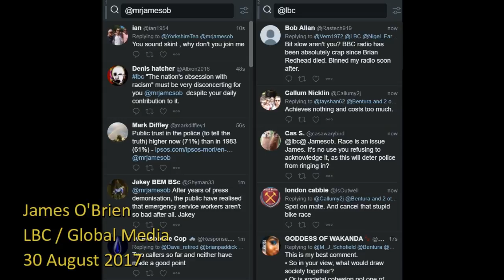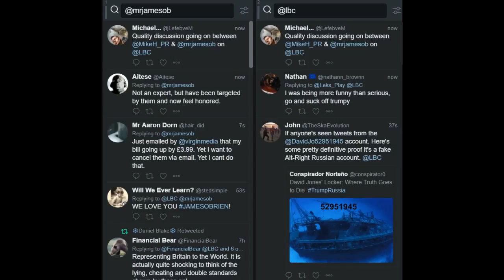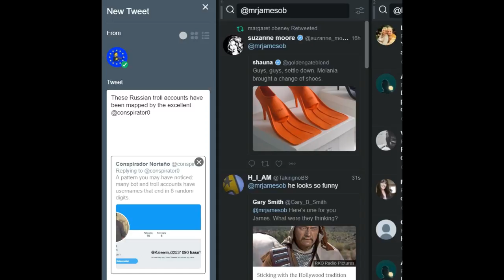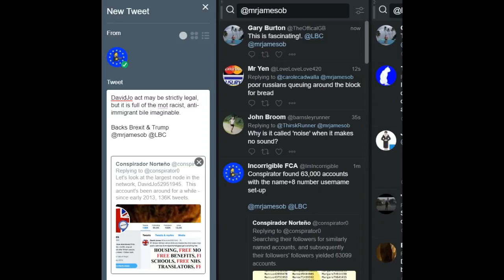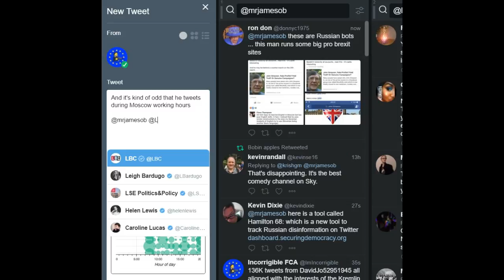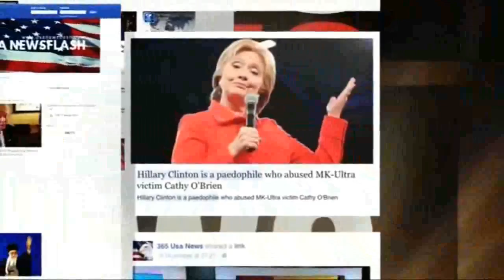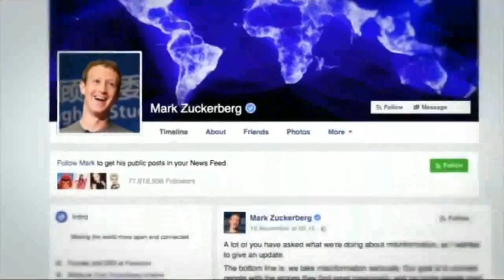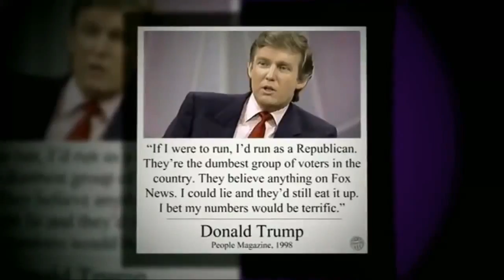James O'Brien vs Russian trolls and DavidJo52951945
James O'Brien & Channel 4 News 30 August 2017